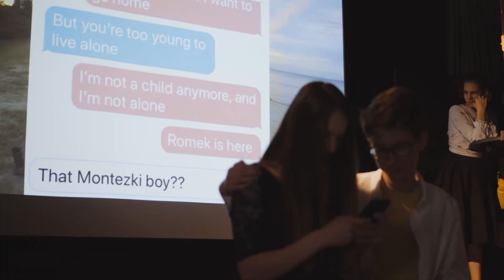Polsko-Niemiecka Nagroda Młodzieży / Deutsch-Polnischer Jugendpreis - Karlshagen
Wrażenia z projektów finałowych „Razem w Europie. Jeden cel”  /  Impressionen von den Finalistenprojekten „Gemeinsam in Europa. Ein Ziel“

Powyżej projekt "Europa – jeden dom"
Organizatorzy: Społeczna Szkoła Podstawowa  nr 4 Podlaskiego Towarzystwa Oświatowego i Heinrich-Heine-Schule in Karlshagen/
Hier das Projekt "Europa – unser gemeinsames Haus"
Organisatoren: Heinrich-Heine-Schule in Karlshagen und Społeczna Szkoła Podstawowa  nr 4 Podlaskiego Towarzystwa Oświatowego